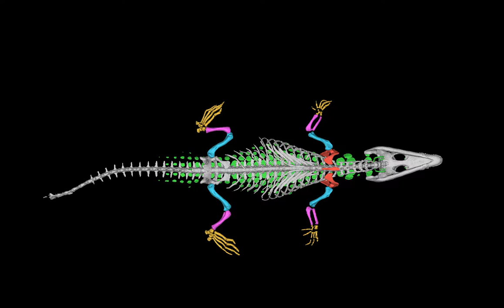DDNC05 Stumpy 2 Nile crocodile with healed tail tip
CT scan of 2.3kg young female crocodile